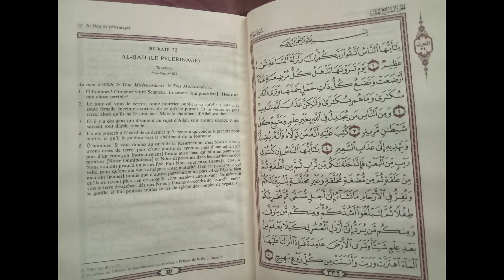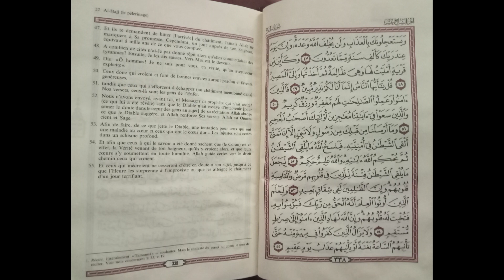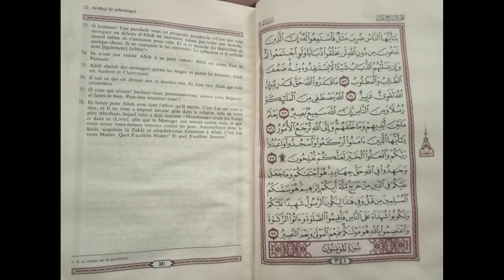Sourate 22 : AL-HAJJ (Le Pèlerinage) complet - Coran en français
Sourate 22 : AL-HAJJ (Le Pèlerinage) complet en français
As Salamu Alaykum wa rahmatullah wa Barakatuh, Bonjour et bienvenue sur la chaîne Meditations204.

Voici la Traduction en langue française de la Sourate 22 : AL-HAJJ (Le Pèlerinage).

Essayez de vous lancer un défi d'apprendre par cœur petit à petit les Sourates que je publie.

Les Sourates longues seront publiées petit à petit afin que vous puissiez les mémoriser plus rapidement.
Ce qui est le cas pour la Sourate Al Baqarah.

Essayez de vous donner un temps limite pour l'apprendre et inch'Allah vous verrez qu'il vous est possible de mémoriser le Coran inch'Allah. Qu'Allah facilite votre Apprentissage et votre Compréhension inch'Allah !

Que Dieu aide chacun d'entre nous à le mémoriser dans les deux langues inch'Allah !

Que Rabi accorde à chacun d'entre nous la Facilité, la Miséricorde, la sagesse, sa Protection, le Droit chemin et la meilleure des Places au Paradis inch'Allah !

À bientôt sur Meditations204